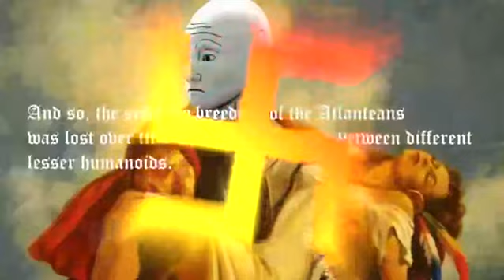Atlantean Incel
Take back the ocean. Reclaim your island.
This is a meme. Only a fool would take it seriously.